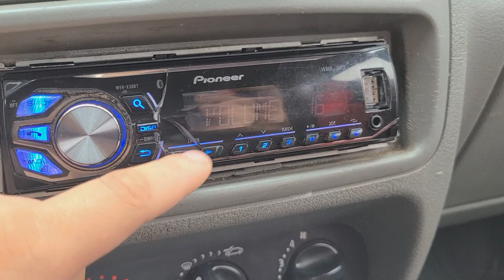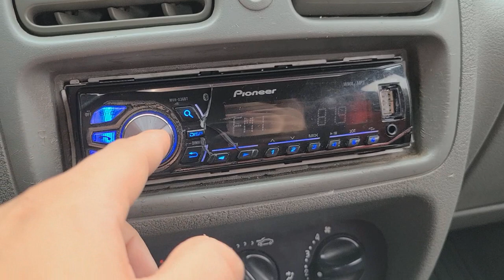Destapando caratula de autoestereo